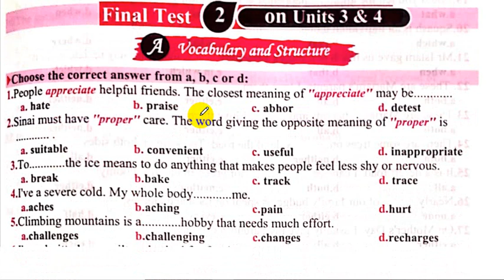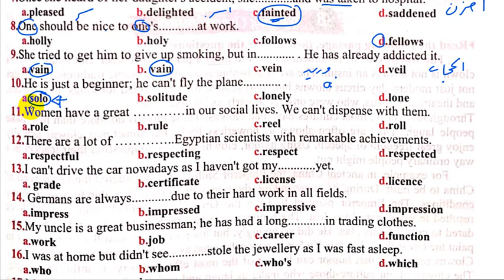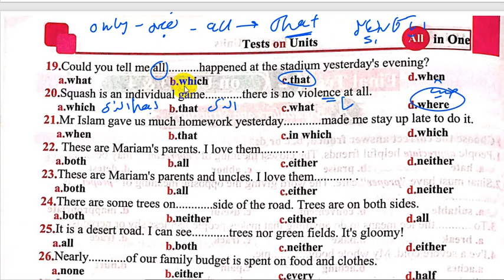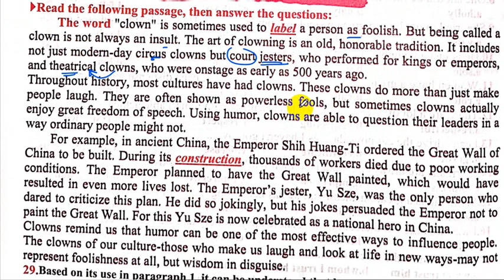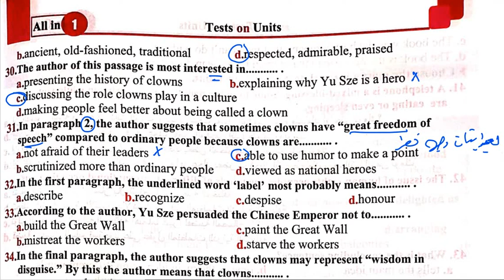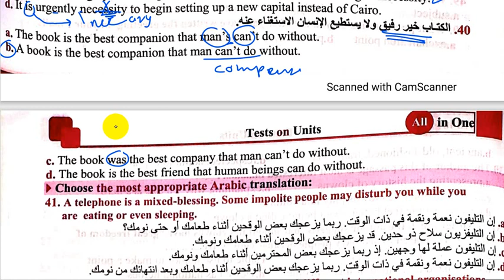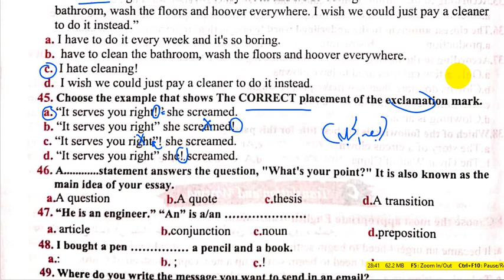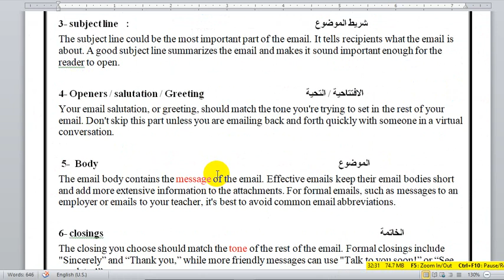الامتحان الثاني الجزئى من كتاب All in one ص 7